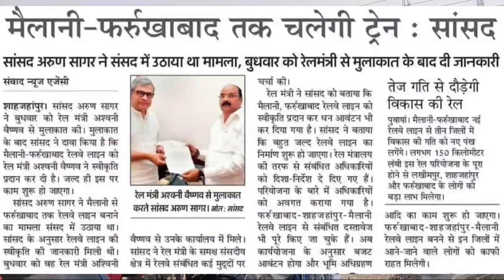Mailani - Shahjahanpur - Farukkhabad 158 KM नई रेल लाइन बिछाने के लिए रेलवे बोर्ड से मिली मंजूरी